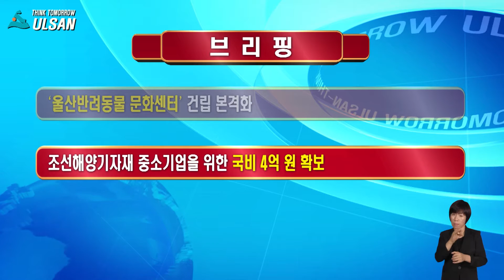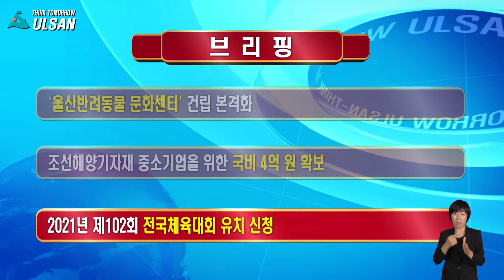[울산시정뉴스] 2016년 09월 19일 / 현장, 특파원이 간다! / 2016 외국인한가위큰잔치 편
이번 추석연휴, 풍성하게 잘 보내셨나요?
5일간의 길었던 연휴 덕분에 가족들과 모여 여유로운 시간을
보내신 분들이 많으실텐데요. 지난 9월 11일, 울산시는 추석을 맞아
울산에 거주하는 3만 명의 외국인들을 위해 한 잔치를 열었습니다.
많은 분들이 이곳을 찾아 우리의 전통 문화를 즐겼다는데요.
그 현장을 지금 함께 보시죠.

- 울산시, 지진에 대한 시민안전 강화 대책 마련
- 김기현 시장 명절 맞아 시민과 소통 행보
- 생태환경도시 조성 국가예산 949억 원 확보